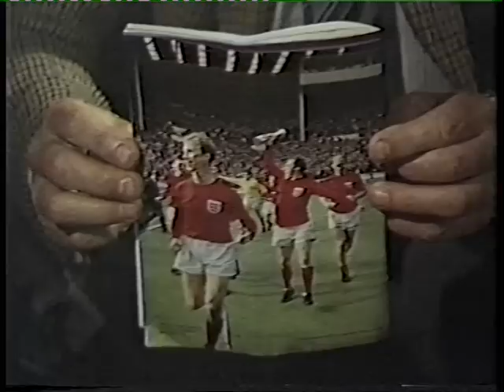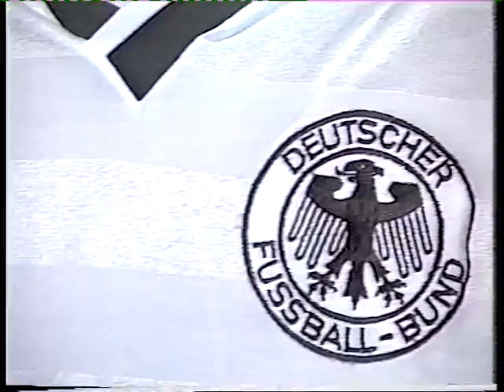England v West Germany 85 -The Bradford City Disaster Appeal.1/3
The Bradford Disaster Appeal fund, set up within 48 hours of the disaster, eventually raised over £3.5 million. The most memorable of hundreds of fundraising events was a recreation of the 1966 World Cup Final, which began with the original starting teams of both England and West Germany, was held at the Leeds United stadium, Elland Road, in July 1985 to raise funds for the Appeal fund. England won the re-match 6-4.Part of the Appeal funds were raised by a cover version by The Crowd of the Gerry & The Pacemakers hit "You'll Never Walk Alone", which reached number 1 in the UK Singles chart. The money raised from this record was contributed to fund the internationally renowned burns unit that was established in partnership between the University of Bradford and Bradford Royal Infirmary, immediately after the fire, which has also been Bradford City FC's official charity for well over a decade. The unit's innovative use of a sling to relieve the pain of severe burn injuries and reduce the risk of them becoming infected in the days immediately after the fire gave birth to a medical product that is still in use today.